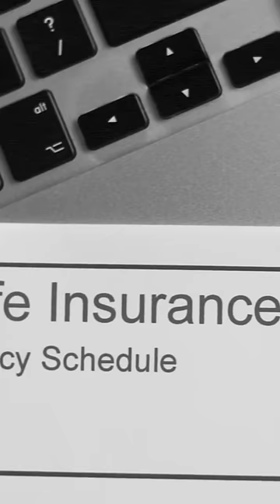Love thy neighbor, except Betsy